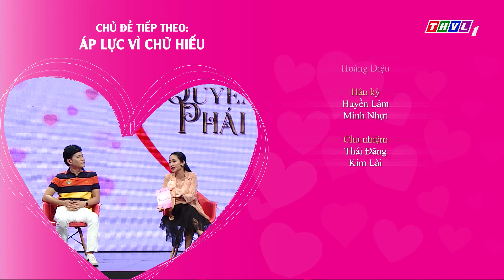Quyền năng phái đẹp: Ranh giới giữa phụ nữ thực tế và thực dụng (28/02/2020)